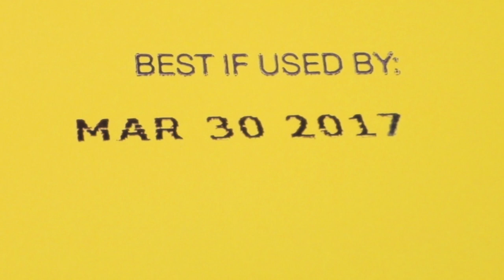Without Expiration Cinematic Book Trailer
The official trailer for Without Expiration: A Personal Anthology by William R. Hincy, available now in paperback, ebook and audiobook.

“Are we bad people who sometimes do good things, or good people who do bad things?”

As society struggles to reconcile the uncovering of past wrongs with simple human frailty, punishment and personal redemption, the stories in Without Expiration challenge us to consider the humanity of characters who are flawed and heartbroken and who do and suffer terrible things. Works from Without Expiration have been published in some of America’s best short fiction journals. From the tale of a devastated father hunting his daughter’s killer to that of a couple forced to confront the disintegration of their marriage anew each time the wife awakes from a persistent vegetative state, the short fictions in this anthology seek to obliterate any sense of righteous indignation and to question how any of us can make it unscathed through a life where our every mistake is without expiration.

Named one of Kirkus Reviews’ Best Books of 2020 and a finalist for the 2020 Eric Hoffer Award.

“Flawed, despondent characters show a surprising wit and humanity […] Hincy’s taut prose makes the entire collection a quick read but still fills the stories with indelible passages. […] The book strikes a chord with characters whose defects make them simultaneously believable and with descriptions of moments involving a loved one’s death, either its prolonged aftermath or its inevitability. [...] Cynicism and cheekiness abound in brief but memorable stories.” — Kirkus Reviews (starred review)

“Hincy doesn’t hold your hand while he tells you a story—he leads you to the darkest hour, the deepest secret, the saddest truth, and leaves you holding the consequences. While one story is funny and filled with ludicrous-but-adorable characters, the next is stark, real, and unsettling. You may need a moment to recuperate between stories, but it’s well worth it. This is short story telling at its finest.” — Connie Kuntz, editor The Rockford Review

“Deft, poignant, and unflinching, this collection takes the short story form and turns it inside-out like yesterday's lost sock. Not to be missed.” — Charles Hood, winner of the Kenneth Patchen Prize for Experimental Fiction

“In Without Expiration, William Hincy wields keen mastery of a dazzling variety of narrative styles and voices. Many of the stories in this collection are deeply poignant, with a recurring theme of loss, while others are told with a primal irreverence, exploring the substance of what is human and humane. Running throughout the range of short fiction in this volume are a love of language, a wry humor, and startling insights from an emerging author you need to know.” — Michael Craft, author of Inside Dumont: A Novel in Stories and fourteen other novels

“An exciting new voice in literary fiction. The stories in Without Expiration expertly walk the line between humor, social satire, and genuine human emotion.” — Adam Cushman, author of Cut

“William R. Hincy's short stories produce what Edgar Allan Poe described as a lasting ‘singular effect,’ which is the greatest gift a writer can deliver to the intelligent reader. Hincy’s stories reveal the wisdom, versatility, and human understanding of an author the world needs. Bravo!” — T.D. Johnston, winner of the International Book Award for Friday Afternoon and Other Stories